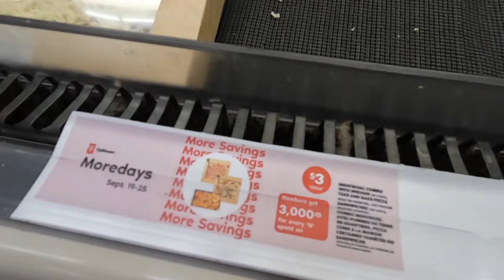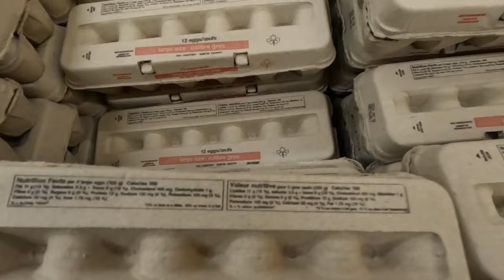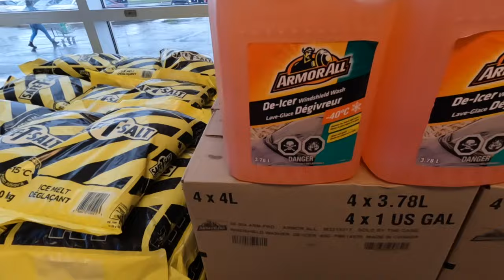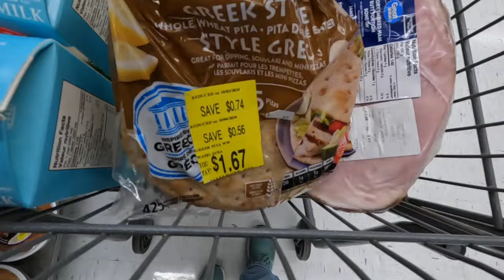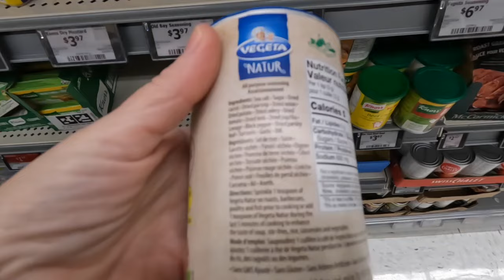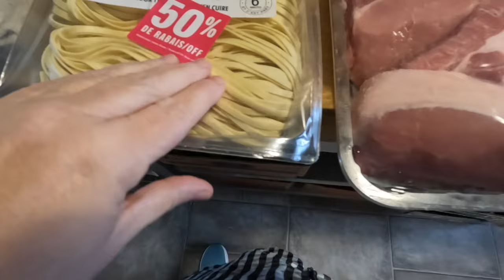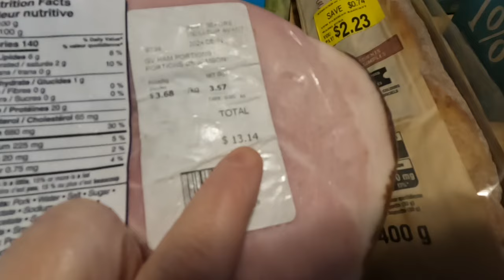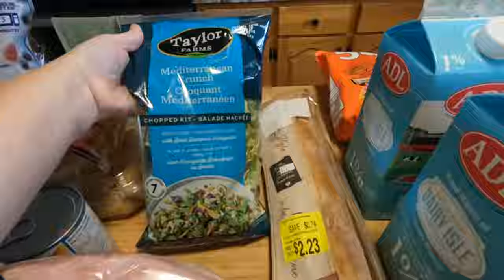Little Shopping Haul???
I just can't resist the tags!

Why do I bother trying to budget?  But when you see something that you would like and it is a great deal, you jump on it.
Well, one good thing about deals and discounts, we will be well stocked for the winter

Where we usually buy our seeds.

Come visit PEI.